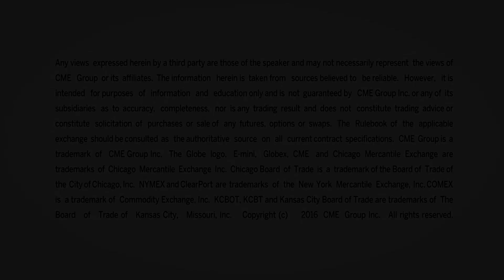April 5 Metals Commentary: Todd Colvin